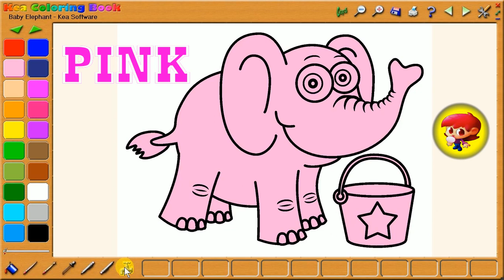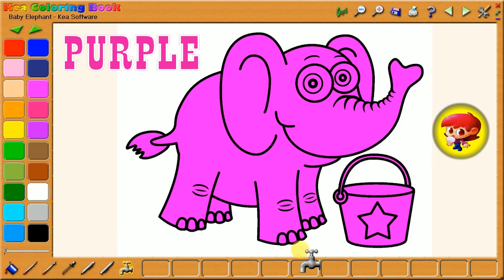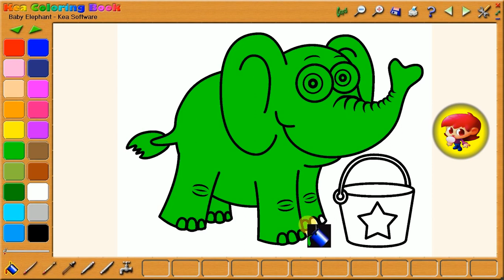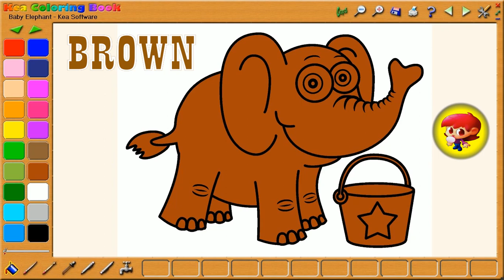Learn Colors With Animals Colors For Children Elephant Painting For Kids Toddlers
Learn Colors With Crazy Balls Everywhere Skit with Plastic Balls

Learn Colors for Children with Body Paint Hand Paint with Water Colors for Children Kids Toddlers Learn Colors for Children, Kids and Toddlers. This is Body Paint Finger, Hand Learning Video by Crazy Kids Learn Toys. Brush body paint on hand and fingers make colorful hand. Enjoy!

Toyo the little bus tools toy creative bus for children kids todler no cost & how to make bus :

Learn Colors Baby Doll Bath Playing Time for kids DIY Learn Colors Play Doh for Toddler children :

Category : Entertainment
Category
Entertainment
License